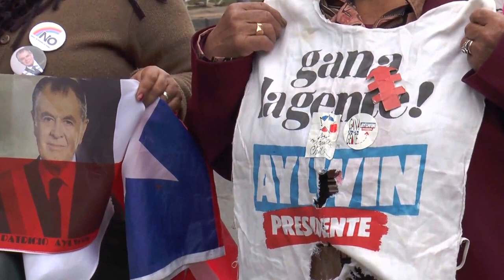Patricio Aylwin (1918 - 2016)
Nota sobre el recorrido féretro del Ex Presidente Patricio Aylwin (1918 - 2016)